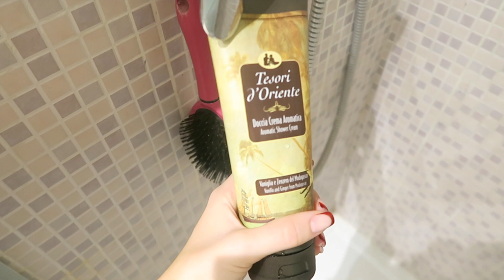Tuorial hairstyle #9 | Virginia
🎄 Virgimas ogni giorno alle 19🎄

♬ se vi può interessare da pochi giorni è uscito il mio primo singolo su tutte le piattaforme “Pensare troppo mi fa male”, scritto e cantato da me, ecco i link:

fatemi sapere nei commenti che tipo di video vorreste♡
al prossimo video!♡spero che questo video vi sia piaciuto!♡